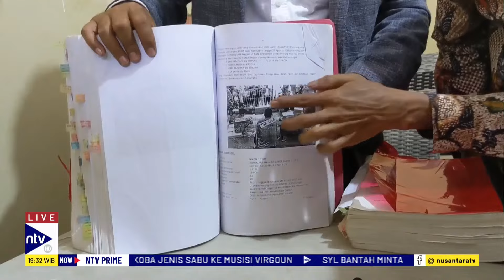[FULL] Polda Jabar Mangkir Dalam Praperadilan Pegi, Kuasa Hukum: Polda Takut Sama Kuli | NTV PRIME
Hakim Tunggal Pengadilan Negeri Bandung menunda sidang praperadilan yang diajukan oleh tersangka pembunuhan Vina, Pegi Setiawan sampai 1 Juli 2024, karena termohon, yakni penyidik Polda Jabar tidak hadir.

Kenapa Polda Jabar mangkir dalam praperadilan Pegi? Apa kata kuasa hukum Pegi? Simak selengkapnya divideo ini.

NTVPRIME01
BKS01